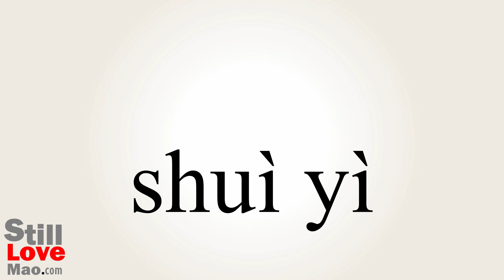How to Say Sleepiness in Chinese